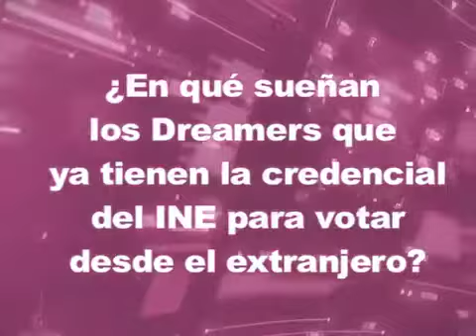¿En qué sueñan los Dreamers que ya tienen la credencial del INE para votar desde el extranjero?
Central Electoral
Cápsula Informativa